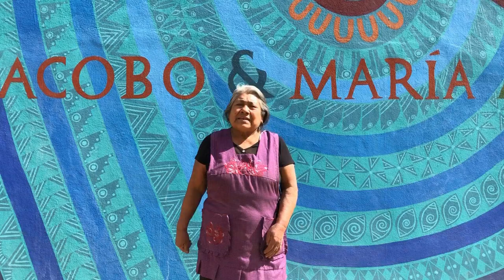Taller Jacobo y María Ángeles Gracias 2018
Gracias por ser parte de esta gran familia… Qué mejor ocasión para desearnos los mejores deseos y celebrar estos momentos en familia. ¡GRACIAS!